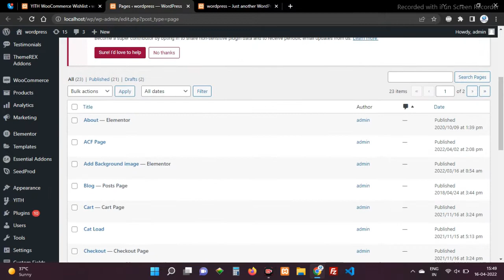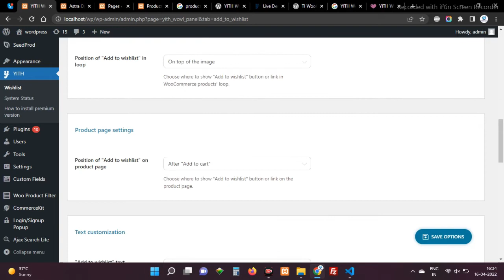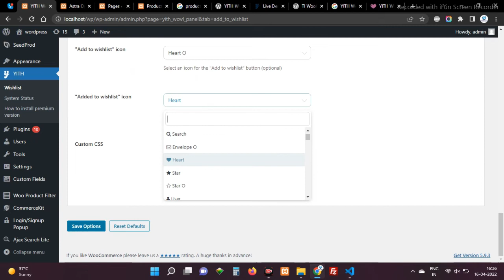Add FREE Wishlist Feature, Icon & Page in WordPress, WooCommerce Yith Woocommerce Wishlist Plugin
In this video tutorial, I will show you how you can create a Wishlist feature for your WooCommerce website. This free plugin will enable your visitors to add products to their own wishlist. It makes people come back to your website and help people to prepare their shopping on your website.